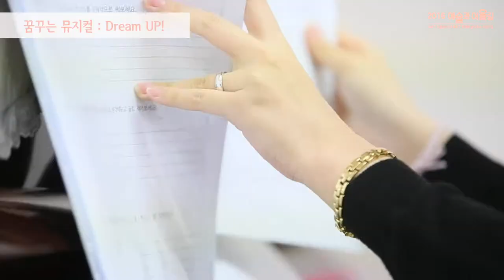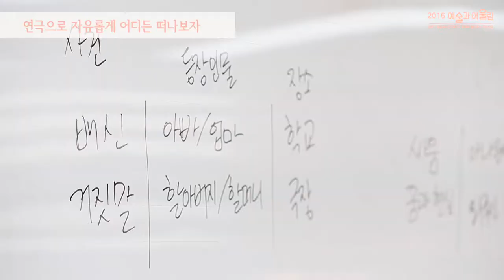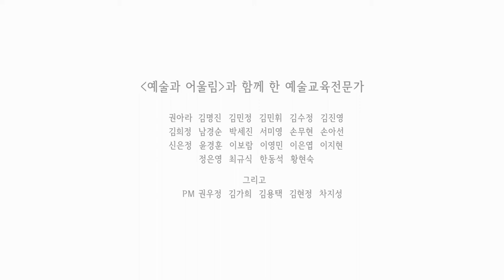[성북문화재단] 2016 성북구 서울형혁신교육지구 "예술과 어울림" 과정 기록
성북구 서울형 혁신교육지구 문예체 협력교사 지원사업
'예술과 어울림'의 2016년 이야기를 공유합니다.

- 주최주관 : 성북구, 성북강북교육지원청, 성북문화재단, 예술과어울림 추진단